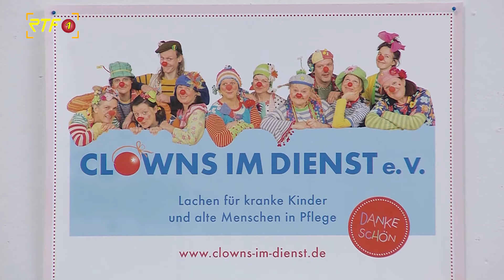Aktionstag von "Clowns im Dienst" in der Stadtbibliothek Tübingen